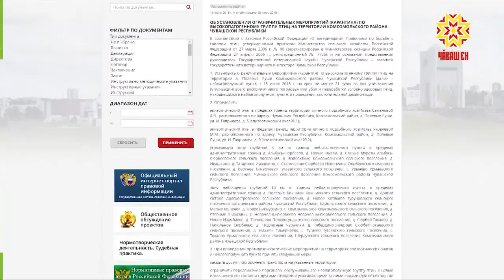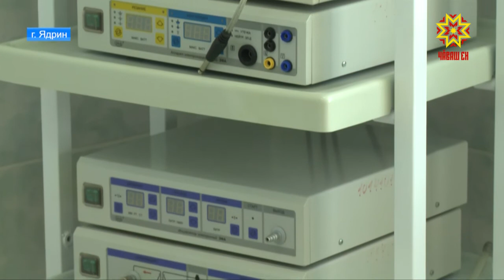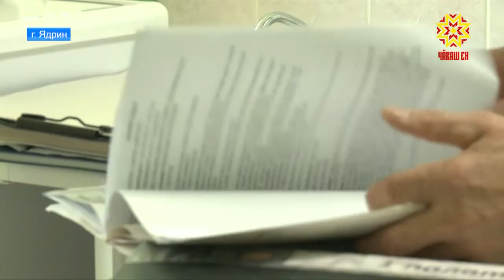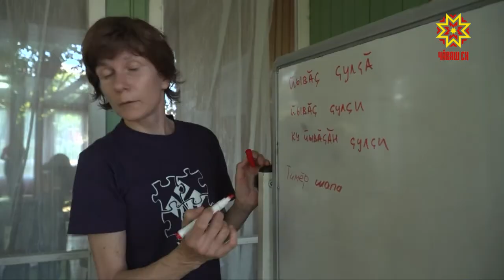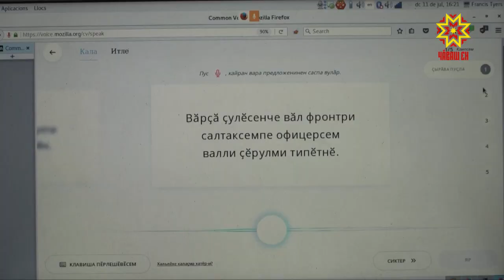Республика 13.07.2018 на русском языке. Вечерний выпуск